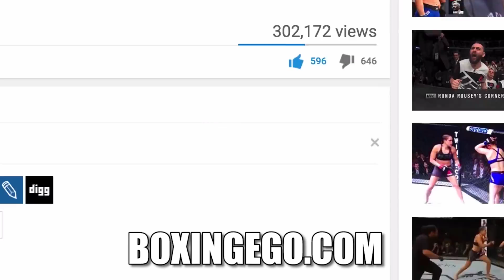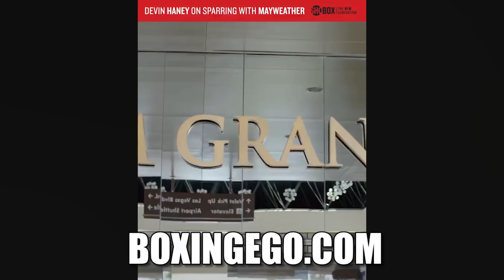DEVIN HANEY RIPPED NEW MAN STRENGTH FOR SHOBOX MAIN; PRIMED TO BE NEXT MAYWEATHER?